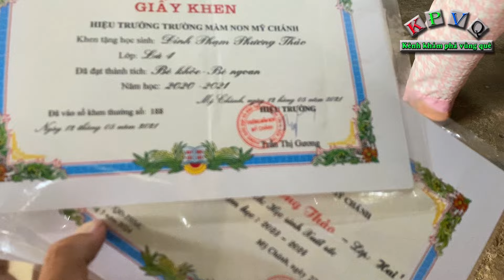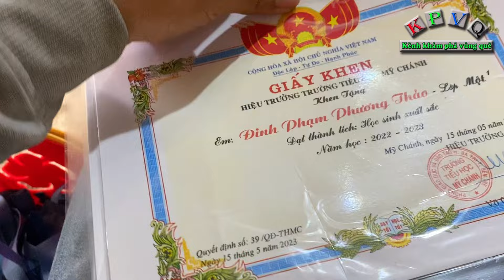Bé gái học siêu giỏi mặc dù bị khiếm khuyết về lưỡi, Cha vô tâm bỏ đi biền biệt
Bé gái mới học lớp ba nhưng có thành tích đáng nể. Em học rất giỏi dù bản thân bị khiếm khuyết ở mặt và lưỡi. Chị Ly, mẹ của hai con làm nghề may cho biết chị đã ly dị chồng vì chồng quá vô tâm, không quan tâm đến con cái, việc nhà.

☘️Đăng ký kênh để xem thêm những video hay nhất, đừng quên LIKE và NHẤN CHUÔNG nhận thông báo khi Khám Phá Vùng Quê ra video mới nhé gia đình mình

🌈 Đi và cho khi còn có thể ! đó là thông điệp của Khám Phá Vùng Quê, bởi ta chỉ sống một lần, khi ta còn đủ sức lực, còn đủ lí trí thì hãy sẵn sàng cho một chuyến ĐI và CHO khi có thể. Có thể một nụ cười hay một lời động viên cũng làm thay đổi một cuộc đời khác !

©Bản quyền nội dung thuộc về Khám Phá Vùng Quê 🗝️ vui lòng không reup !